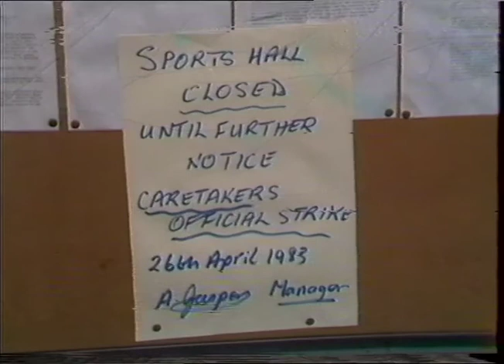School Strikes by Ealing Council | Thames News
THAMES NEWS 28.4.83 SCHOOLS STRIKE - EALING COUNCIL BROUGHT IN PRIVATE CONTRACTORS TO BEAT A STRIKE